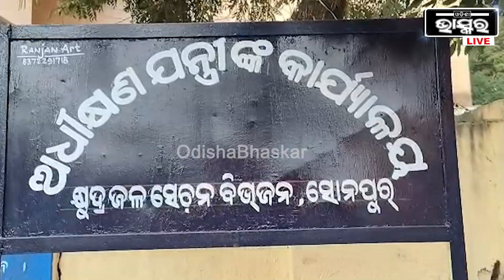କେନାଲ ଆଡ଼ିରେ ୧୫ ଫୁଟର ଘାଇ...ପାଣିରେ ଭାସୁଛି ୧୦ରୁ ଉର୍ଦ୍ଧ୍ୱ ଚାଷ ଜମି...